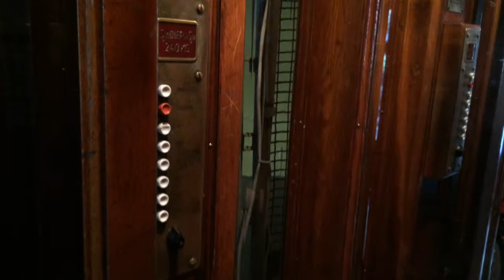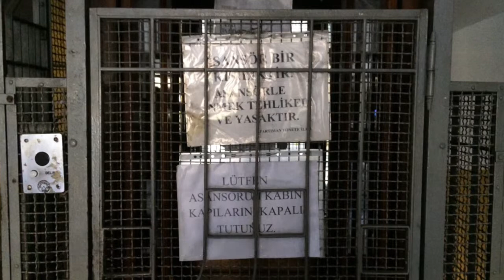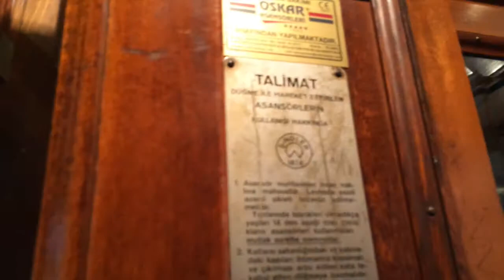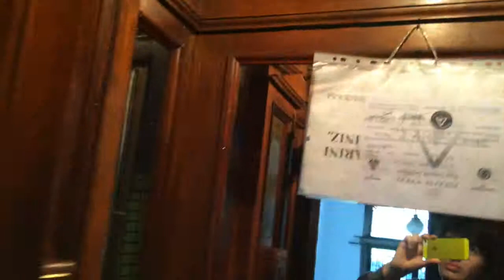Historic Schindler Traction Elevator at Taksim in İstanbul, Turkey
This is the scariest elevator i've ever seen. Sorry for the bad video, in couple days i'm going to do a long retake of this beauty